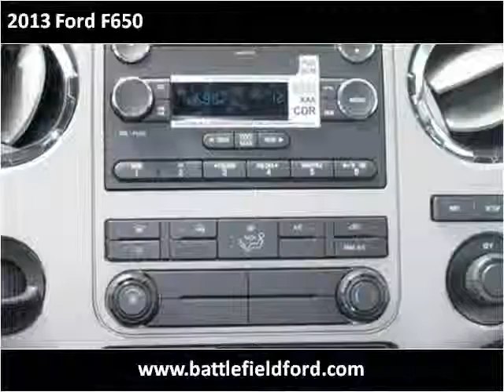2013 Ford F650 New Cars Manassas VA